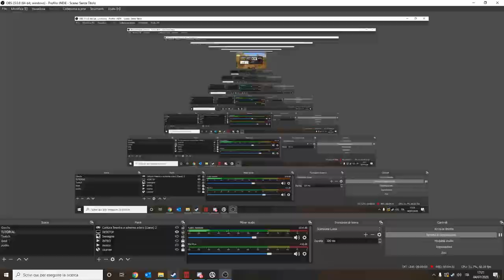Archeage Unchained Tutorial #3 ▲ COME LIVELLARE ALCHEMY CON LE QUEST [Gameplay ita]